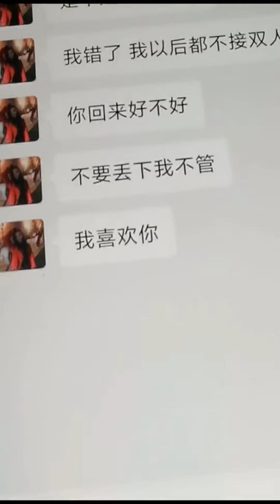【抖音-佳慧】EP-5 坐公交最开心的事莫过于旁边有漂亮的小姐姐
0:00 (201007) - 之前是谁乌鸦嘴来着！所以真的是让我来拎包的是嘛？好气哦
0:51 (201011) - 暗恋终无果 我放弃了. 谢谢兄弟们的关注
2:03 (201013) - 后续来了……希望你别像我一样把喜欢的人弄丢了